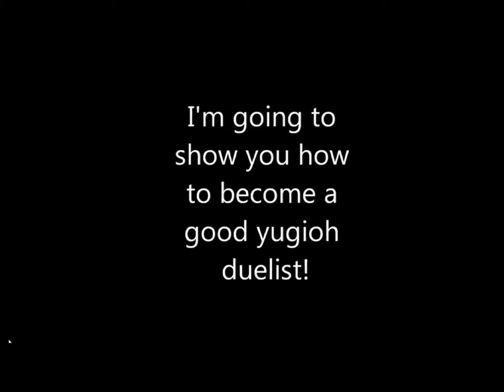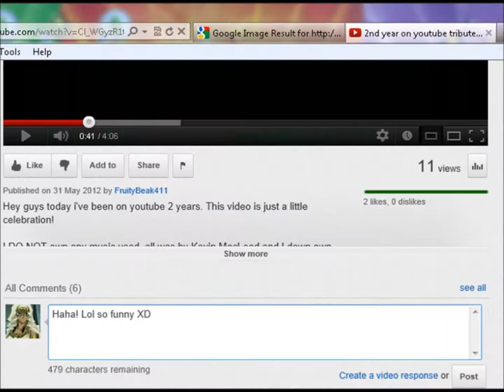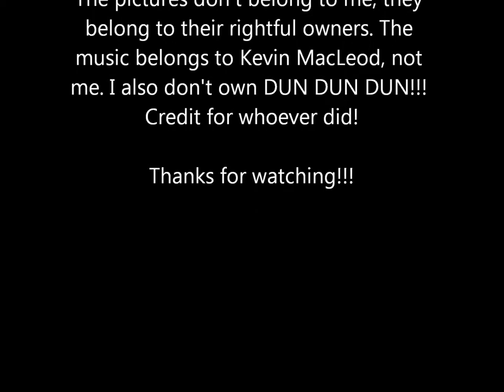Marik's internet troll problem - Internet troll awarness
This is a troll awarness video along with a fun video that stars Marik and Ishizu. Marik faces his first troll and Ishizu explains to him what it is and how to stop the troll.